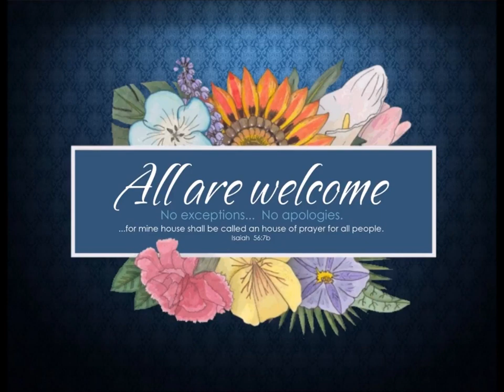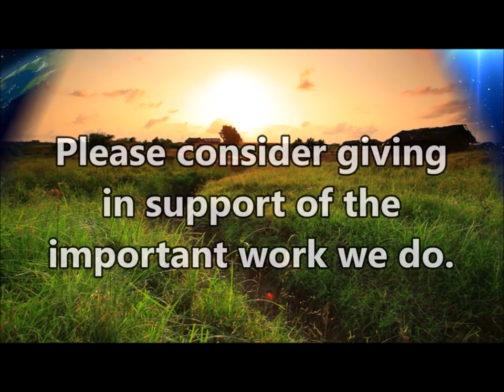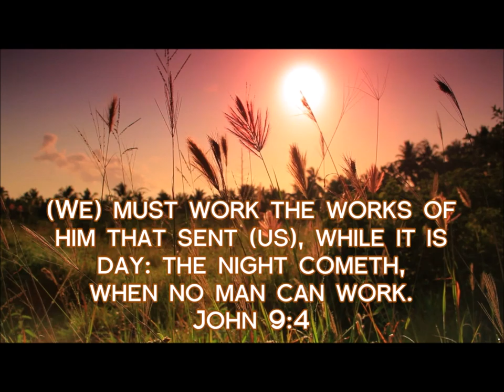4-26-20 MESSAGE - "PASS, Between Good & Perfect"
While many Christians preach God requires some arbitrary form of perfection if we have any hope of Heaven, the truth is simply this... As we strive toward perfection by doing good, we find that middle ground which is a place of acceptance with Him.